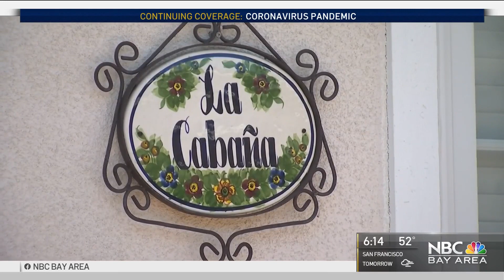Quarantine Cabana: South Bay Family's Solution to Keeping Loved Ones Safe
In the South Bay, one family has found a way to bring loved ones from around the country together and make their gatherings as safe as possible. Their solution? A quarantine cabana. Damian Trujillo reports.